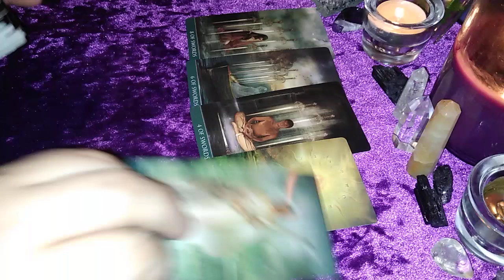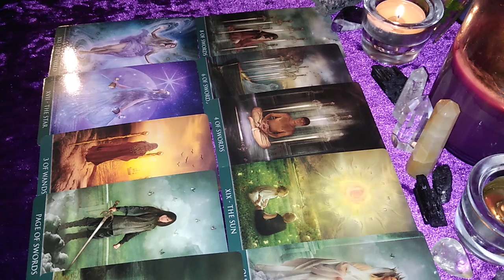🌹Leo; You're OVER TOXIC EX'S! This New Person Sends SPARKS FLYING!🌹| A Look Into Your Future Love